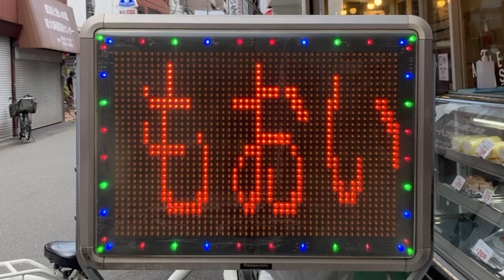広告用の電光掲示板 Panasonic K-ADB32W アップルハウス(〒532-0003 大阪府大阪市淀川区宮原２丁目１３−１５)